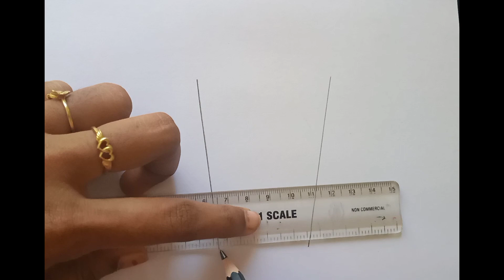how to draw trash can||easy trash can drawing for beginners